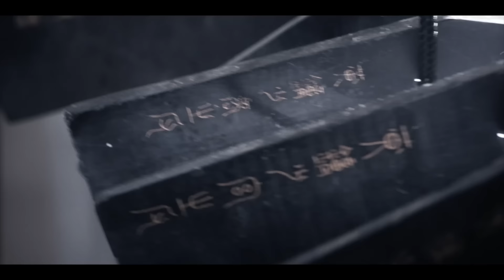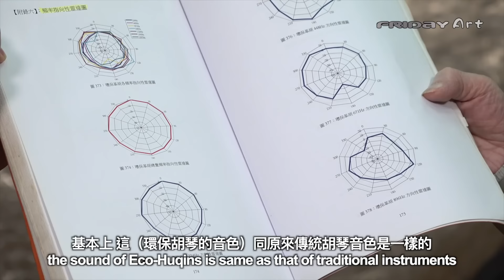Wowing audiences with eco-friendly music instruments in performance | Yuen Shi Chun Pt 1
Instruments have to make a beautiful sound, but they also need to be historically authentic, says research and development specialist Yuen Shi Chun of the Hong Kong Chinese Orchestra. And these days, the materials need to be eco-friendly, he tells Dr Henry Ho. This is part one of a two-section interview. It forms part of a series of videos on Hong Kong-based orchestra that looks back at classical Chinese music while also being contemporary and forward-looking.  The video is in Cantonese with Chinese and English subtitles.